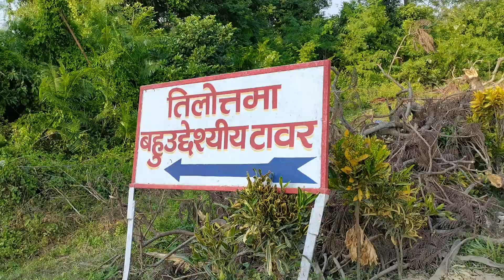Ban batika picnic celebration and beautifull views, बन बाटिका को केइ रमाइलो पल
Hey sathi Haru, yas video MA maile. Hajur Lai banbatika ko kei Jhalak Haru dekhauna chahanxu,, rw picnic ko kei ramailo. Pal celebration gardai gareko awasta MA maile hjur Lai rupandehi ko ban batika ko kei Jhalak dekhauxau,

मेरो भिडियो हेरिदिनु भएकोमा धन्यवाद हजुरहरुलाई यो भिडियो मन पर्यो भने थप जानकारीको लागि मेरो च्यानललाई सब्सक्राइब गरी लाइक गरि मेरो भिडियोलाई युट्युबमा सेयर गरिदिनुहोला, तपाईहरुको सहयोगले म तपाईहरुको लागि रमाइलो, रोजगारी सम्बन्धी जानकारी, ब्लगिङ भिडियो जस्ता भिडियो ल्याउनेछु, धन्यवाद।